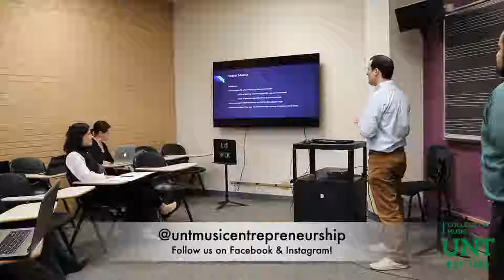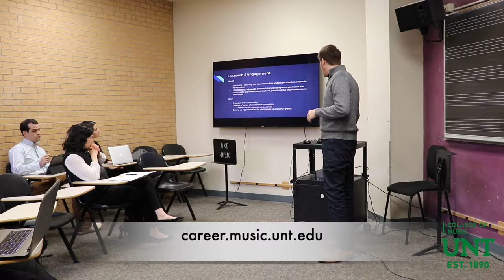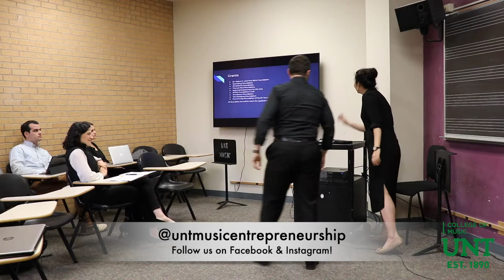UNT Music Entrepreneurship: Dallas Chamber Music Society Consulting Project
" An Analysis of the Dallas Chamber Music Society"

In this video the UNT College of Music Performing Arts Management class students, taught by Dr. Fabiana Claure, present the results of their findings and solutions with the Executive Director the Dallas Chamber Music Society, Mary Anna Salo.

And visit us at career.music.unt.edu!